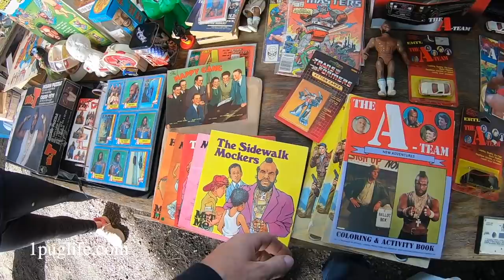best yard sale inwood ever saw